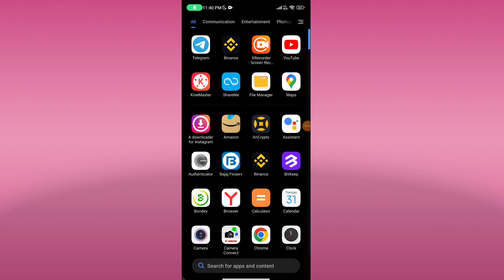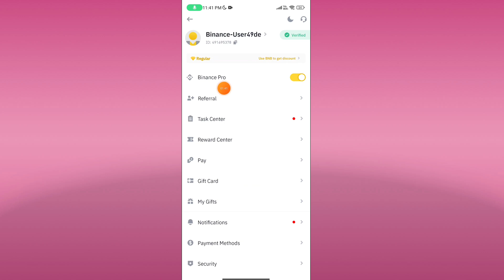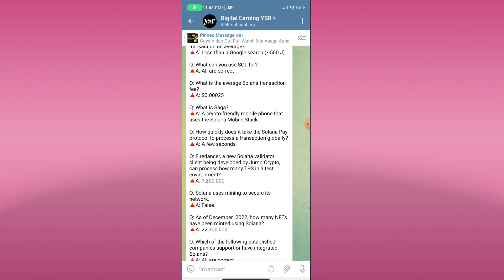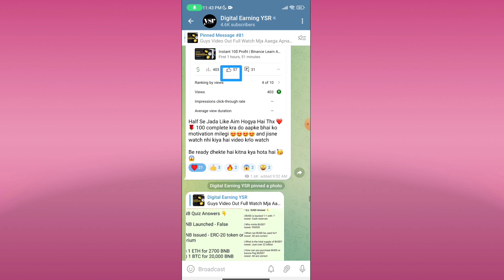2$ To 5$ Instant Profit | New Crypto Loot Today | Binance New Offer | Binance Scan Quiz Answer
2$ To 5$ Instant Profit | New Crypto Loot Today | Binance New Offer | Binance Scan Quiz Answer

Binance
New Loot
Binance New Event
Binance Scan QR Offer
Binance All Quiz Answer